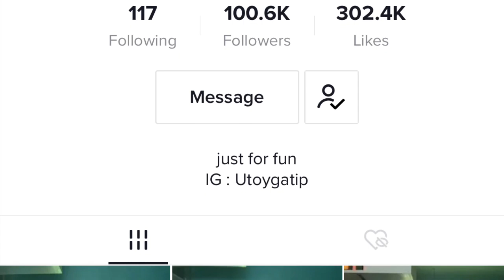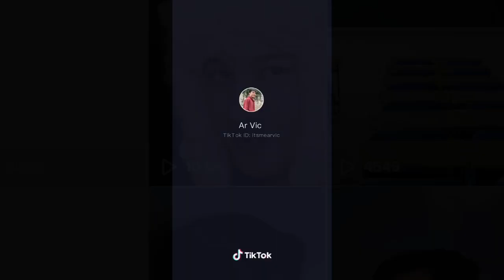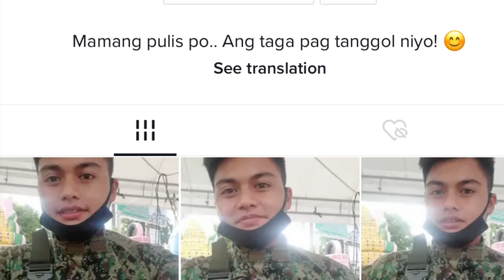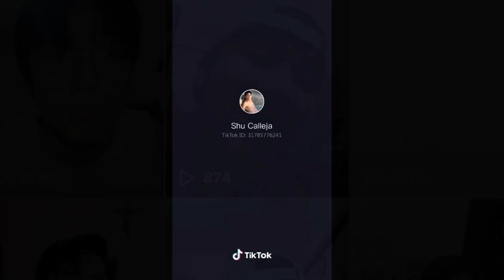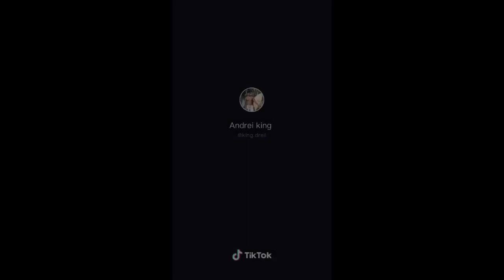TOP 10 CUTE PINOY TIKTOKERS